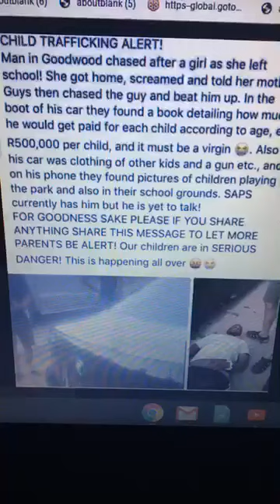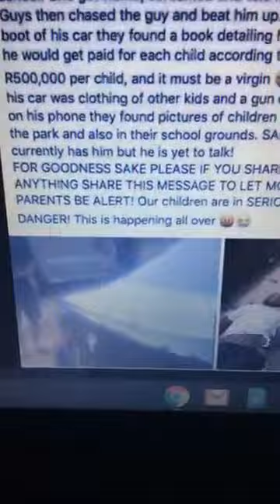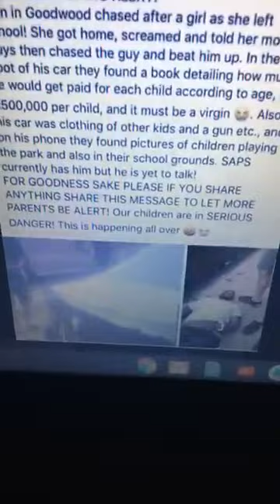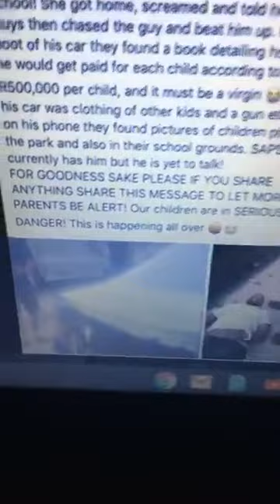CHILD TRAFFICKING CHILDREN IS HAPPENING WAY TOO OFTEN